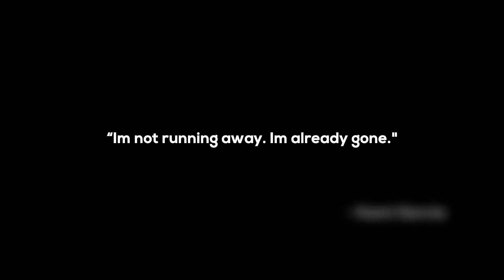Leonell Cassio - Sittin' Throwin' Rocks (ft. Lily Hain) [Royalty Free/Free To Use]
"Im not running away. Im already gone." - Kami Garcia

Sittin' Throwing Rocks against the pavement hoping it will cave in and swallow me whole
Wondering why my mind keeps on spinning this isn't how living to me was told
Why am I like this, something's always a miss
Can't put my finger on it but its there
Wait for it to subside but my mind wont abide
Waiting for the clear

Is it bad sometimes I like it when I lose control
Its something in it that's so beautiful

I don't know what else there is to say
Sittin' Throwing Rocks
Sittin' Throwing Rocks
Im doing my best not to run away
Sittin' Throwing Rocks
Sittin' Throwing

Wondering how the world keeps on spinning kinda scared of living when it unfolds
Hard to see the light when everything is silent, waiting for the clear
Thankful im alive but terrified of dying but hey im still here

Sittin' Throwing Rocks
Sittin' Throwing Rocks
Sittin' Throwing Rocks
Sittin' Throwing